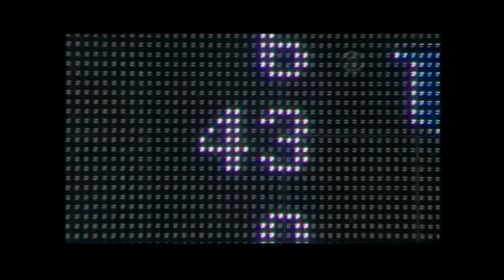2008-2009 Kentucky @ Arkansas (Game 25)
Kentucky @ Arkansas basketball, full game.  Air date 2/14/2009.  Commercials and halftime removed.

Jodie Meeks 45pt game.

Apologies for the quality, it was all I could find.